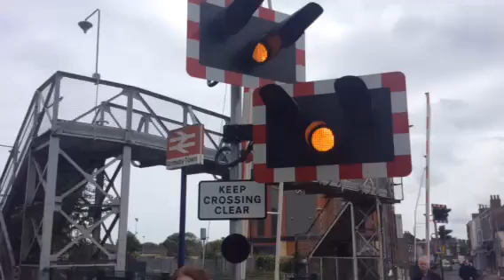Grimsby Town Station Level Crossing (Lincs) Friday 27.05.2016